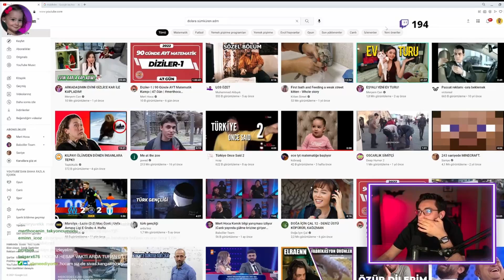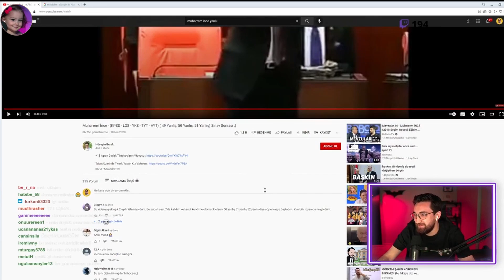SINAVDAN SONRA CEVAPLARI KONTROL EDİYORUMDUR